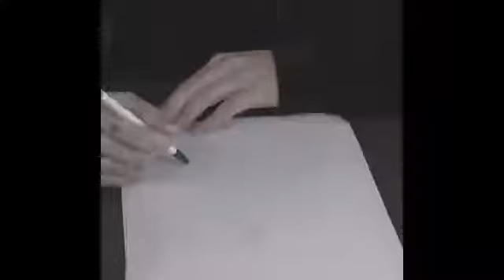Me, Myself, ​and Jung Kook​ ‘Time Difference​’​ ​Production Film​